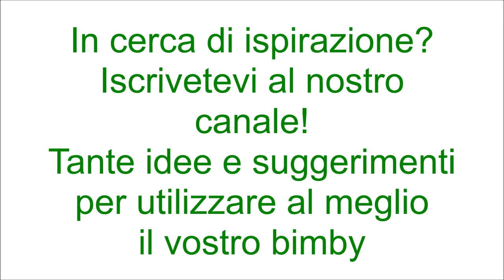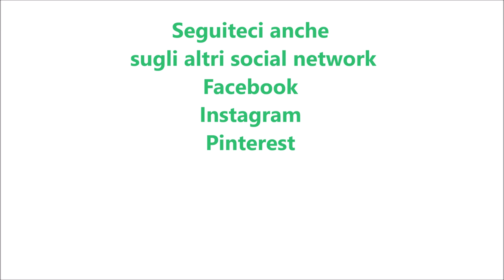Sformato di zucca e ricotta per bimby TM6 TM5 TM31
Ingredienti:
700 g di zucca tagliata a pezzetti
30 g di cipolla
1000 g di acqua
40 g di olio e.v.o.
300 g di ricotta
2 uova
30 g di pecorino
50 g di parmigiano
sale, pepe, noce moscata, basilico, prezzemolo q.b.